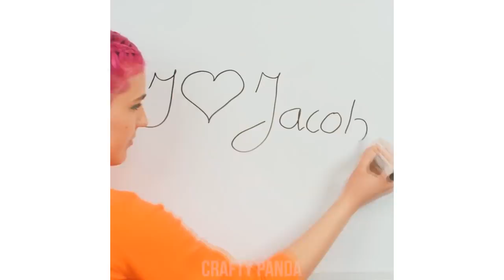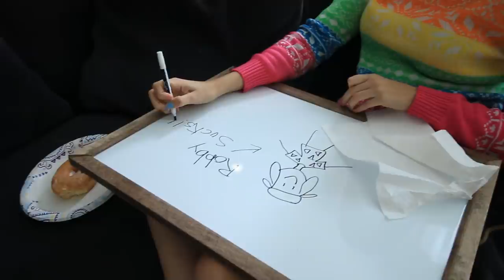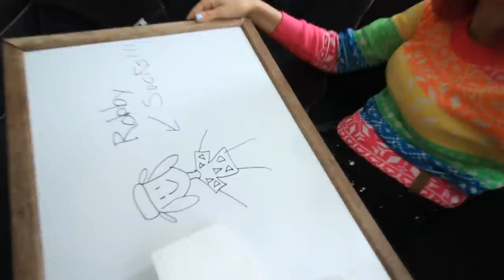Trying 11 Funny DIY School Pranks By Crafty Panda